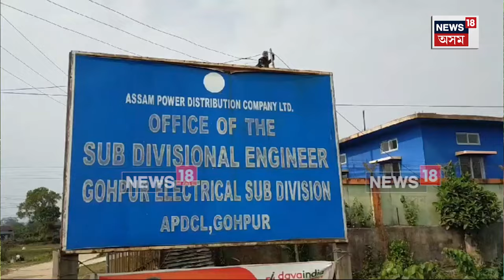Gohpur News : বাঁহৰ খুটা পুতি PVC WIRE সংযোগ কৰি দিলে বিদ্যুতৰ সংযোগ | N18V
Gohpur News | গহপুৰত বিদ্যুৎ বিভাগৰ চৰম দায়িত্বজ্ঞান হীনতাৰ পৰিচয়। বাঁহৰ খুটা পুতি PVC WIRE সংযোগ কৰি দিলে বিদ্যুতৰ সংযোগ।